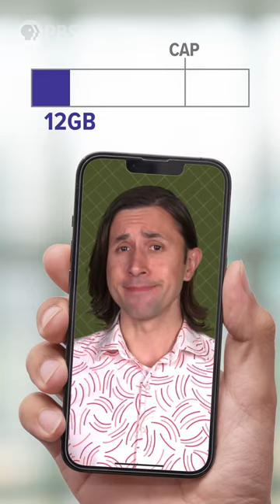Are Unlimited Data Plans Worth It?